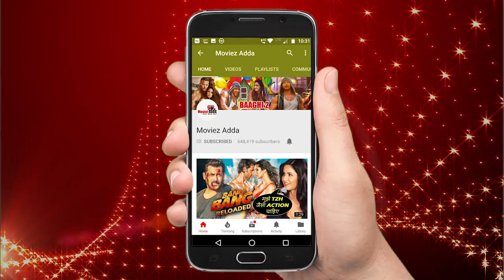करन जोहर पहुंचे मुंबई एयरपोर्ट